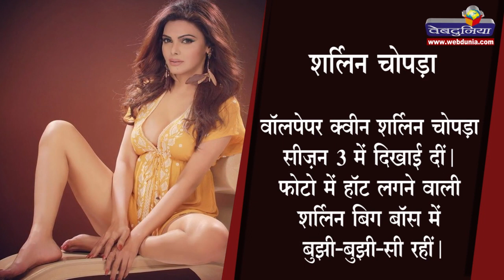बिग बॉस की अब तक की हॉट Contestants | Top Hottest Female Contestants in Bigg Boss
बिग बॉस के घर में हर तरह के लोग चुने जाते हैं। ग्लैमर का तड़का भी लगाया जाता है ताकि जिन लोगों को शो में रूचि नहीं हो वे खूबसूरती को निहारने के लिए ही शो देखते रहें। समय-समय पर एक्ट्रेस, मॉडल्स और विदेशी लड़कियां इस शो में आकर शो के ग्लैमर को बढ़ाती रही हैं। आइए चर्चा करते हैं उन हॉट प्रतियोगियों की जिन्होंने बिग बॉस में अपनी खूबसूरती से दिल जीता और ग्लैमर का तड़का लगाया।